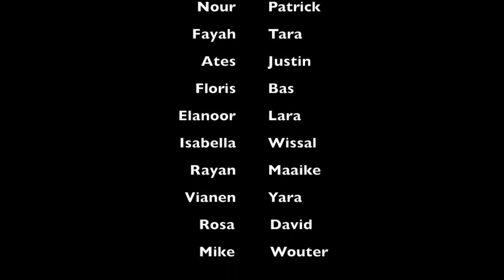The Rhythm of Life (remix)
Een aantal leerlingen van de groepen 6 en 7 van de Montessorischool Aan de Basis maken hun eigen mix en clip van de musical-klassieker Rhythm of Life.